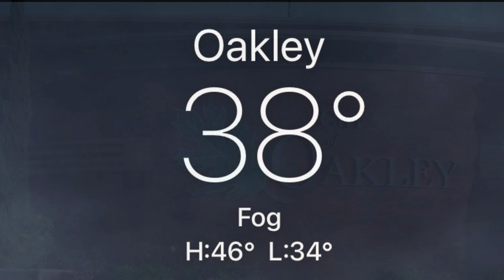Biking in Oakley, California with GOWES INDO-SF group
20 miles bike ride in Oakley, California